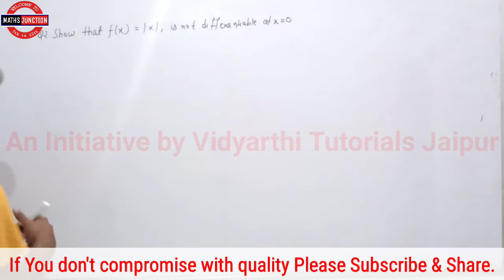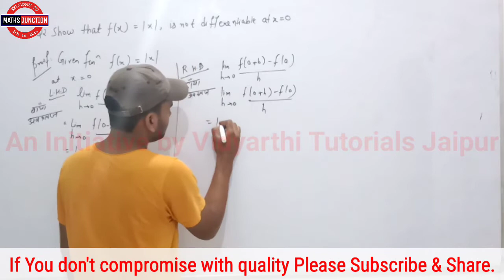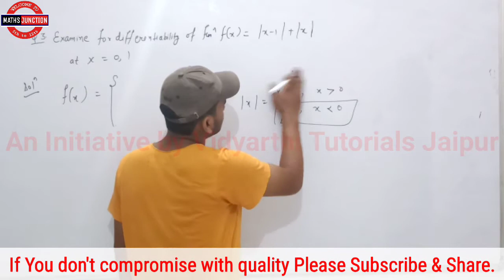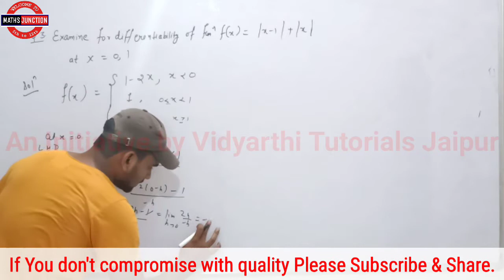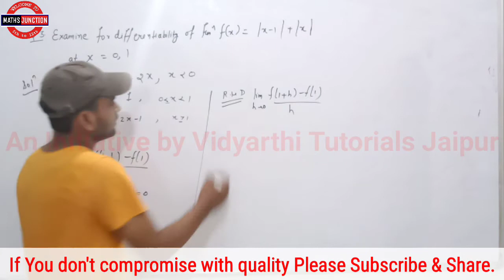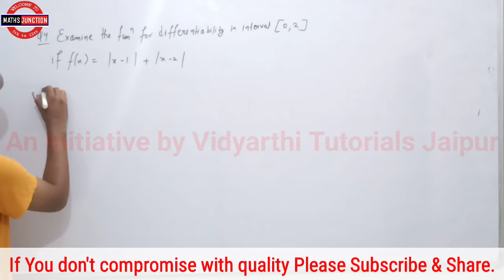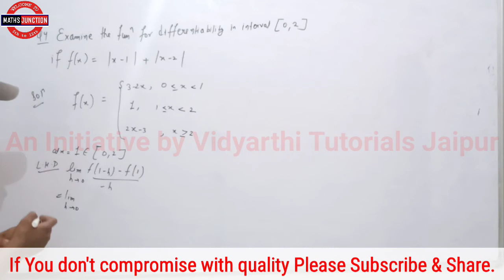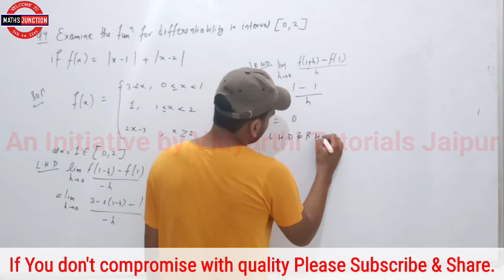RBSE Class-12 Maths | Ch-6 Continuity & Differentiability | Ex.- 6.2 Q. 2 to 4 | by Omendra Sir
RBSE Class-12 Maths | Ch-6 Continuity & Differentiability ( संततता तथा अवकलनीयता ) | Ex.- 6.2 Q. 2 to 4 | by Omendra Sir